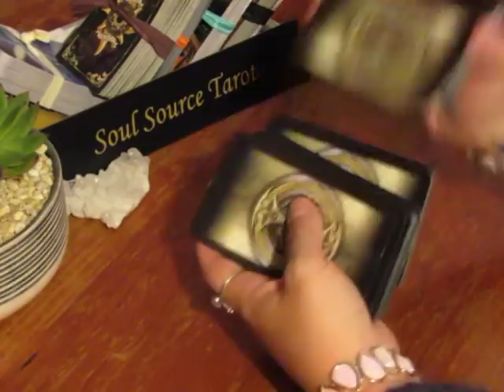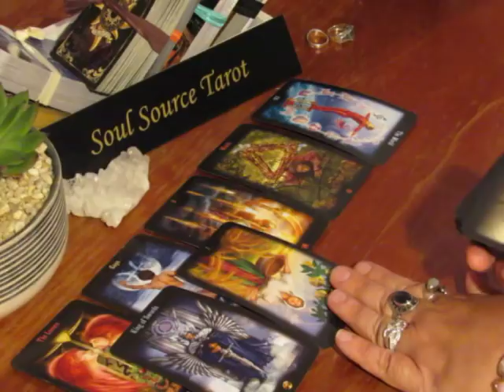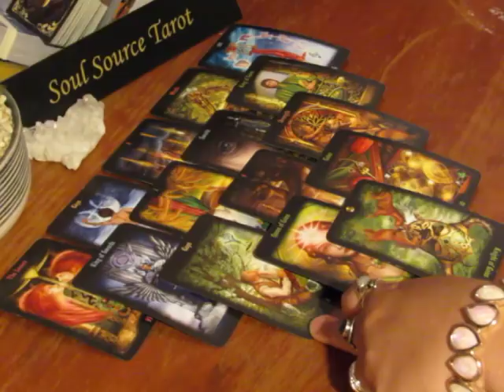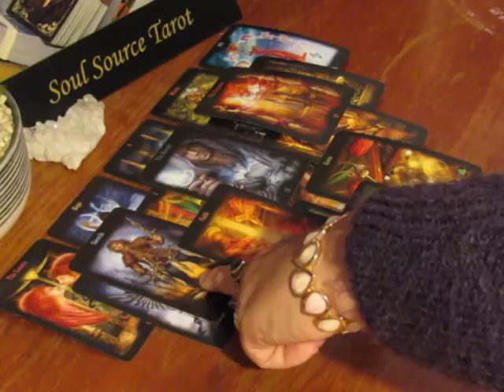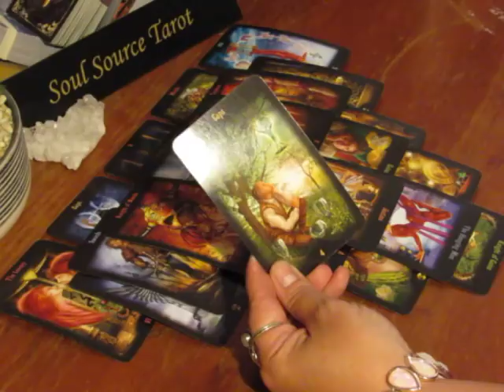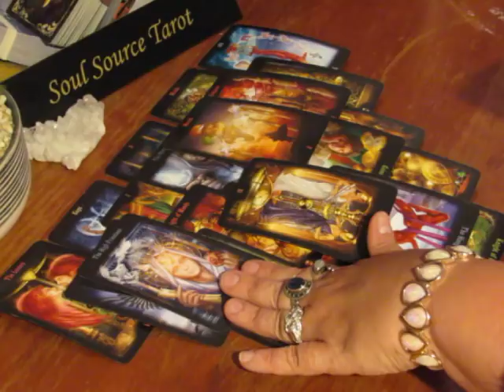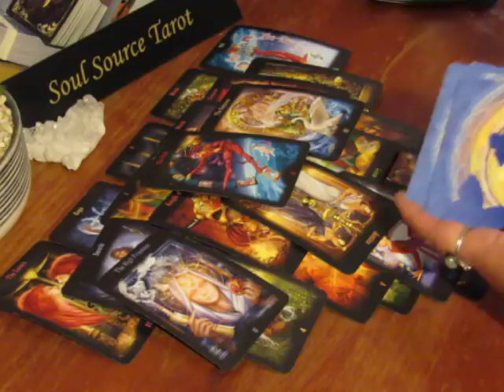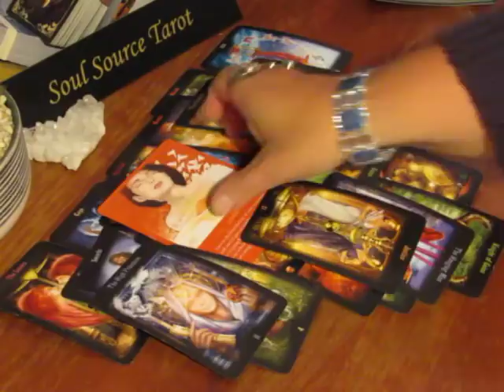~Pisces~Love~Someone Missed an Opportunity~June 2018 Pisces Tarot Reading